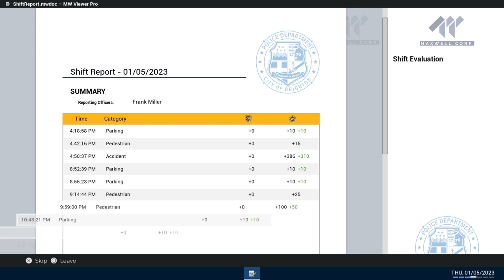Police Simulator: Patrol Officers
Let's see what kind of Shenanigans we can get into with this glitchy game.